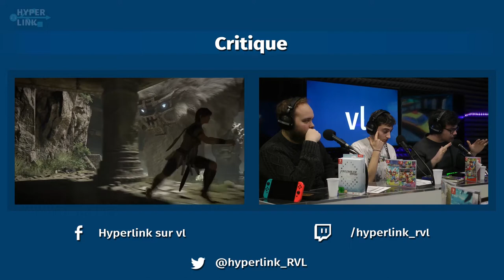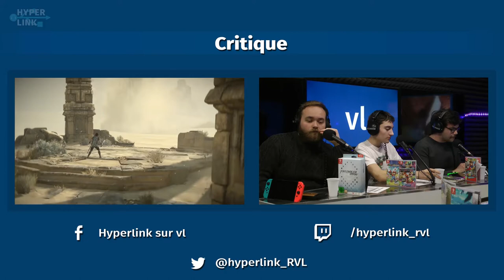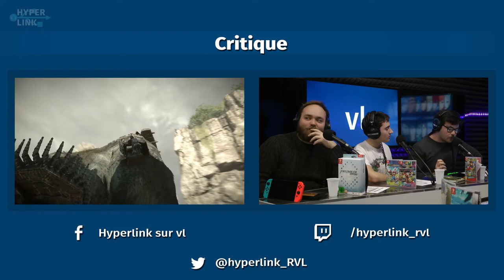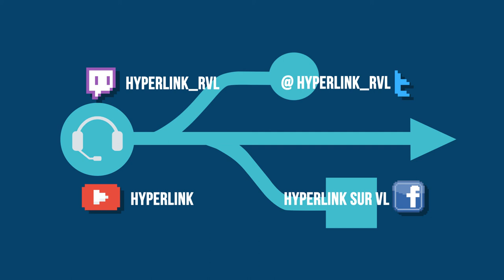HyperLink #48 : Switch, oh ma Switch w/Olbius & Monique Duterter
La Nintendo Switch souffle (déjà) sa première bougie. On fête cet anniversaire comme il se doit avec Olbius et Monique Duterter !
Débat : Switch, année 1

En un an, la Nintendo Switch aura écoulé 15 millions d'unités, soit plus que la Wii U sur toute sa durée de vie. Ce succès n'avait pourtant rien d'une évidence : révélation précipitée, performances modestes, catalogue et fonctionnalités en ligne incertain(e)s... Nintendo aura finalement fait mentir tous les pronostics et ne compte pas s'arrêter là : le président Tatsumi Kimishima confiait vouloir écouler 20 millions de consoles supplémentaires d'ici 2019. Passé ce regain fulgurant, la console en a-t-elle encore sous le pied ? On en discute avec Olbius (chaîne Olbius, Numerama) et Monique Duterter (RadioKawa) !